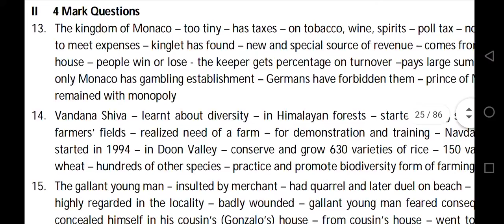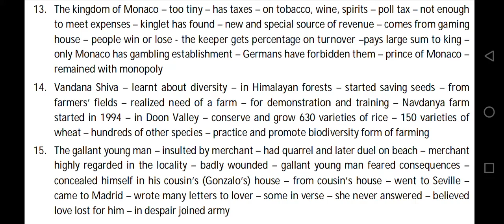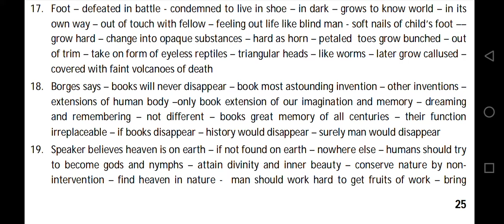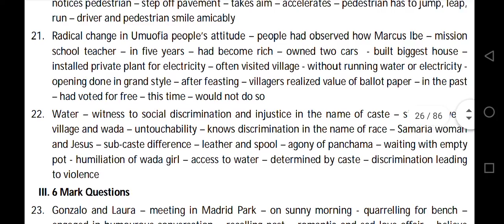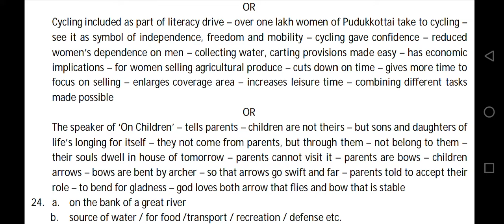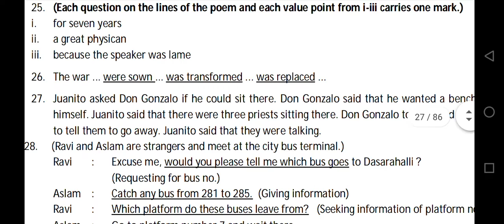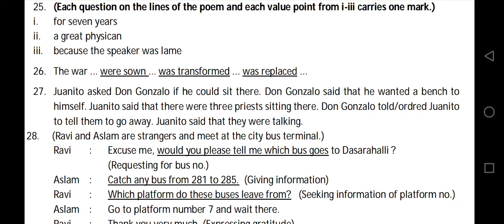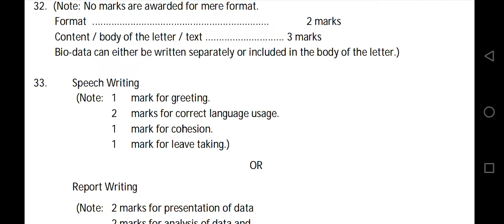2nd puc english 100 marks model Question paper 03 Key Answer dpue educational board uploaded Q paper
2nd puc english
100 marks model question paper - 03
all questions key answer

department of pre university educational board uploaded this Question paper